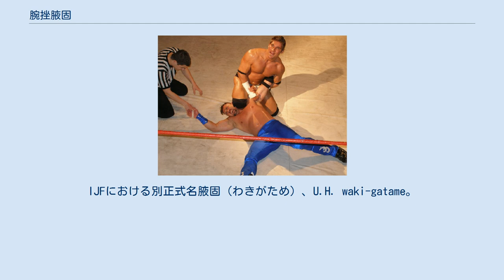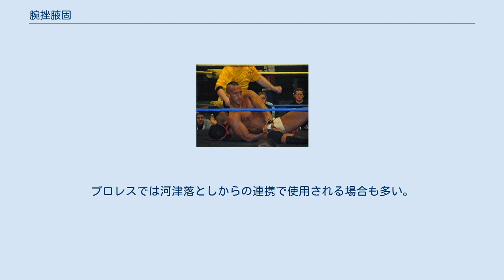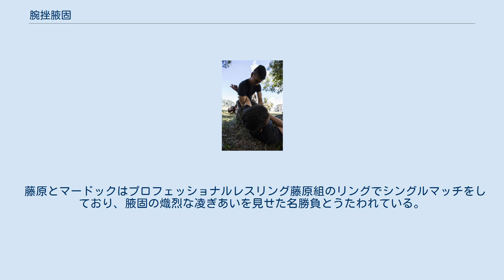腕挫腋固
腕挫腋固の基本形をしかけるプロレスラートマソ・チャンパ 腕挫腋固（うでひしぎわきがため）は、柔道、柔術、合気道、プロレス、総合格闘技における関節技の一種である。
基本的には腋の下で相手の腕を制し肘を極める技であり、寝技、立ち関節技で使用される。
IJFにおける別正式名腋固（わきがため）、U.H. waki-gatame。
IJF略号WAK。
脇は「脇腹」の「わき」で誤字だが「腋」の代わりによく使用されている。
 柔道形 極の形 居取 両手取での腕挫腋固の基本形 基本形は右手で相手の左手首を取り引いて、相手の左腕を一直線にするようにして右腋で左上腕を挟む。
最終的には両手で相手の左手首をとり、力点とする。
自分の右腋のあたりを支点として相手の左上腕に体重をかける。
支点をどこに設定するかによって肩、もしくは肘関節、あるいは、その両方を極めることができる。
これは相手と頭上の向きが同じ場合だが反対の場合もある。
つまりは右腋で相手の右腕を極める場合もある。
または肘は伸ばさないで捻って極める場合もある。
手首を持つ手は片手の場合もある。
 プロレスでは藤原喜明が名手として知られている。
腋固をかけられたレスラーが前転して技から逃げようとする場合があるが、藤原喜明は、そうして逃げようとするレスラーを「バカな奴」と批判している。
理由は「腕を取られていることに変わりはないので、そのままアームロック（肩袈裟固からの腕挫腕固）に移行されるから」。
 合気道での別名第六教、六ヶ条、肘締め、肘極め。
別名閻魔（えんま）、フジワラ・アームバー、アームピット・アームバー、腕挫体固（うでひしぎたいがため）。
 基本形とラ・ミスティカは腋で相手の上腕もしくは肩辺りを抑えるが、それ以外の多くの腕挫腋固は片閂（かたかんぬき）を利用し腋で相手の手首もしくは前腕を制する。
 腕挫手固の一部の技は腋や脇腹を使用したり極めるわけではないが、受の形態が腕挫腋固の基本形に似ているため「腋固め」、「フジワラ・アームバー」が名称に入ったり、誤って決り技を「腕挫腋固」、「腋固」などと発表されることがある。
 柔道形 極の形 立合 両手取での立ち姿勢での腕挫腋固の基本形のイラスト プロレスにおいては腕を取りながら倒れこみ基本形を極めるというパターンが知られている。
藤原喜明はラリアットをかいくぐっての腋固、ブレーンバスターをかけられようとするところからの腋固など立ち姿勢での返し技としても用いている（フェイント的に自分からブレーンバスターをしかけて移行することもある）。
 かけたまま倒れこむと関節に過度の負担がかかり、重症になるケースがあるため、これを防ぐため禁止している格闘技がある。
柔道における講道館ルールでは立ち姿勢から腕挫腋固等を施す場合には立ち関節技として成立する。
しかしそのまま一挙に体を捨ててとった場合、警告または反則負けとなる。
IJFルールの2018年～2020年版以前のルールでは、立ち姿勢から立ったまま極めれば立ち関節技として成立する。
しかし技を掛けるか又は掛けようとしながら、畳の上に直接倒れることをした場合、反則負けとなる。
IJFルールの2018年～2020年版においては全ての立ち関節技が禁止技となり、立技において関節技、もしくは絞技を施したときに「待て」となり「指導」対象となる。
IJFルールでは立ったまま極める腋固も困難になった。
上村春樹は、蟹挟と体を捨てる腕挫腋固が禁止技となったせいで、片手だけで組んで技をかける変則変形柔道が増えている、との意見を持っている。
 1994年全日本柔道選手権大会決勝戦では金野潤と吉田秀彦の立ち姿勢での基本形の腋固合戦が話題となった。
 青木真也は修斗のデビュー戦（対キース・ウィスニエフスキー戦）でスタンド状態のまま基本形の腋固を極めて対戦相手の腕を破壊して勝利。
 崩上四方緘を掛けるプロレスラーアントニオ・トーマス 崩上四方緘（くずれかみしほうがらみ）は仰向けの受の正面から受の右手首を腋の下に挟んで身体を後ろに反って受の右肘を極める腕挫腋固。
左手で受の左襟を掴む場合もある。
受の片腕を抱えた崩上四方固から入ることが多い。
 立ち姿勢での閂固のイラスト 閂固（かんぬきがため）は右腋で正対した相手の左手首をとらえ両腕を「フィギュア4」に組んでの腕挫腋固。
 膝隅固 膝隅固（ひざすみがため）はガードポジションからの閂固。
 逆手首（ぎゃくてくび）は右腋で正...